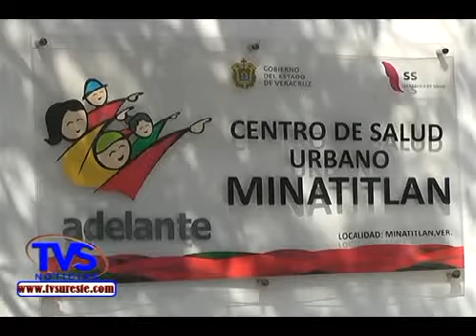TVS Noticias.- Sector Salud exhorta a vacunarse contra la influenza estacional, Minatitlán, Ver.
- Sector Salud exhorta a vacunarse contra la influenza estacional, Minatitlán, Ver.